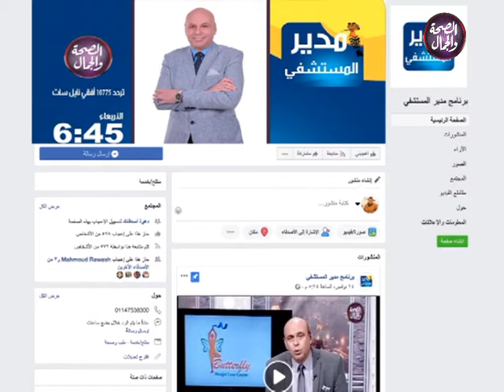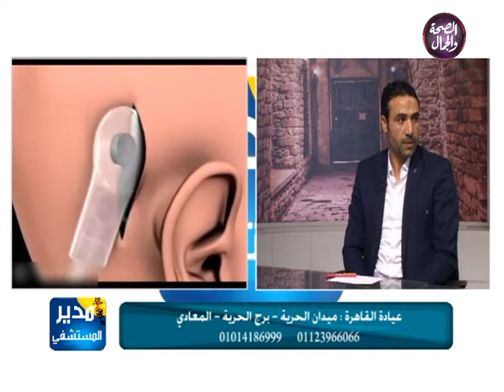مدير المستشفى | ضعف السمع عند الأطفال 28-11-2018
مدير المستشفى
تقديم | د. خالد وشاحي
في ضيافة | أ.د / رجائي  يوسف .. مدرس السمع والاتزان بكلية الطب جامعة بني سويف